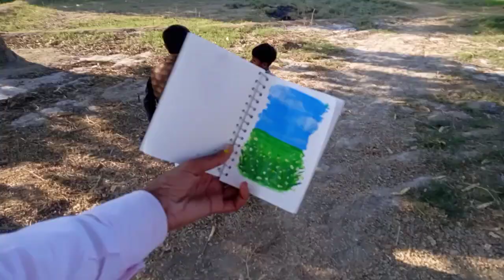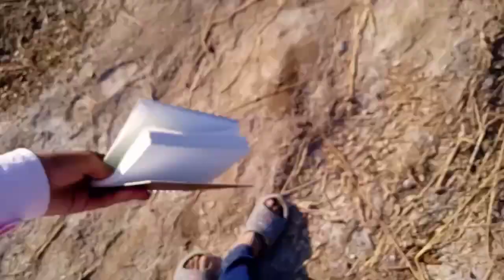painting in my village | village vlog